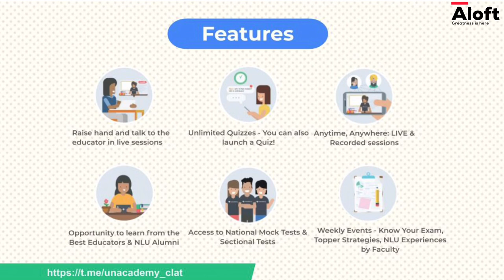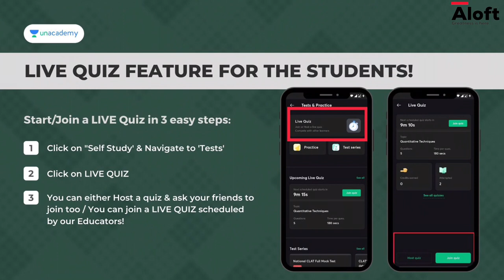NLU Odisha Student Review || Internship & Placements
This is a video on How is Internship & Placements scenario at National Law University, Odisha. This video is by NLU Odisha Students.This a Student Review of NLU Odisha

Batches for CLAT *2022/2023* Aspirants

1. Advance Law Batch | Repeaters Batch Course for CLAT 2022

Starting on 11th August

2. Ace Legal 1.0 | Beginners Batch for CLAT 2023

This video is made by Avinash Tiwari who is a student at RMLNLU
Video by Aloft

Pearson Legal Book for Law Entrance Exams :-

Law Entrance Exams Previous Year papers :-

Founder MLMIntenational

Student NLU (National Law University)- Lucknow

$50,000 scholarship from Rochester Institute Of Technology

$45,000 scholarship from University Of Waterloo,Canada

Thanks !!